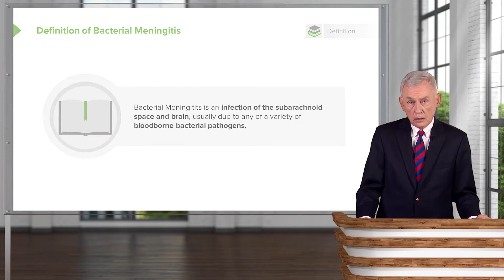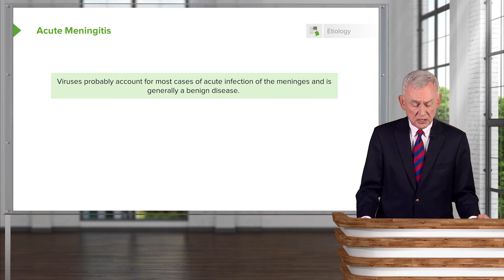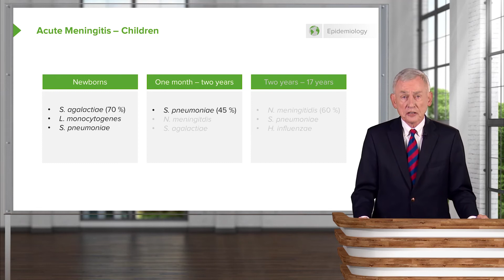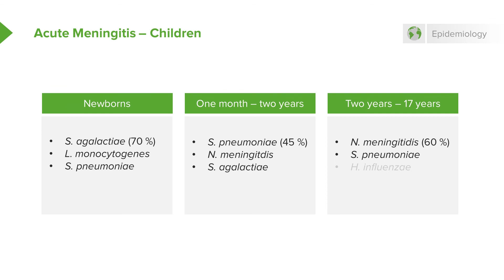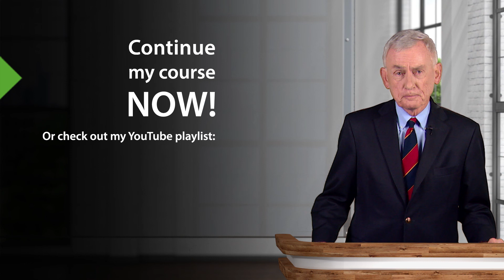Bacterial Meningitis: Definition & Acute Meningitis– Infectious Diseases | Lecturio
This video “Bacterial Meningitis: Definition” is part of the Lecturio course “Infectious Diseases” ► WATCH the complete course

► LEARN ABOUT:
- Definition of bacterial meningitis
- Acute meningitis
- Top 5 causes of acute meningitis
- Acute meningitis in children
- Acute meningitis in adults

► THE PROF:
Your tutor is Dr. John Fisher, who is certified by the American Board of Internal Medicine in both Medicine and Infectious Diseases. In his 30 years on the faculty of the Medical College of Georgia he has received multiple awards for his excellent teaching. Dr. Fisher is also the author of 61 original publications in refereed journals and 44 book chapters.

► LECTURIO is your single-point resource for medical school:
Study for your classes, USMLE Step 1, USMLE Step 2, MCAT or MBBS with video lectures by world-class professors, recall & USMLE-style questions and textbook articles. Create your free account now

► READ TEXTBOOK ARTICLES related to this video:
Neurology: Infectious Diseases of the Central Nervous System